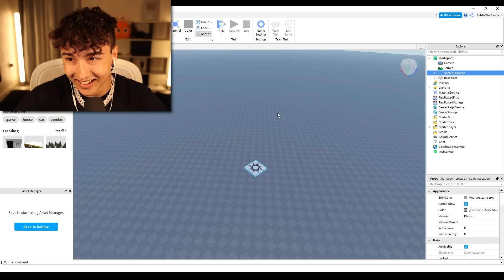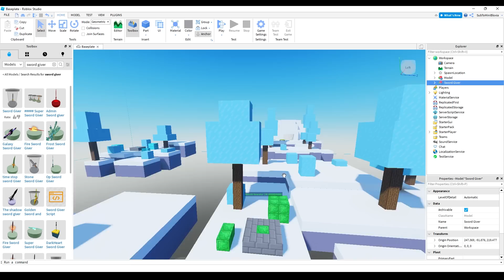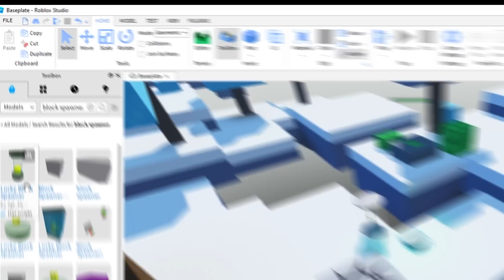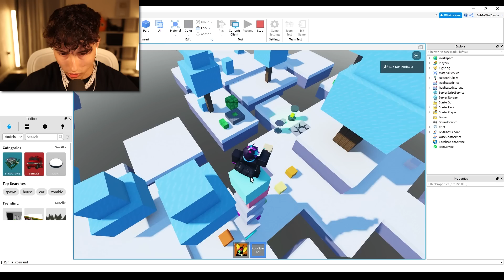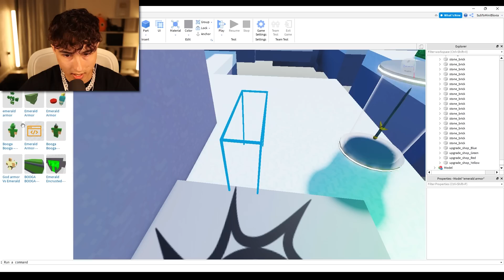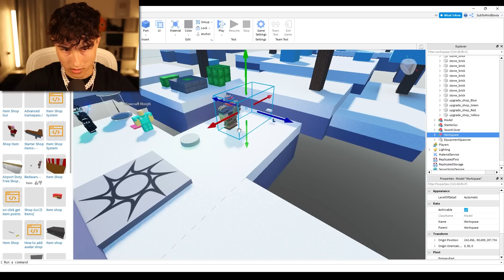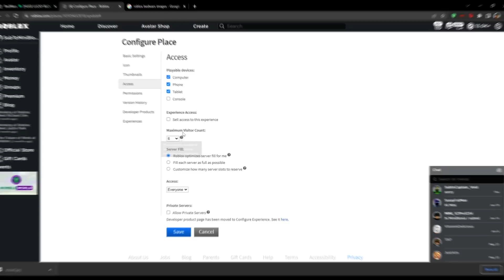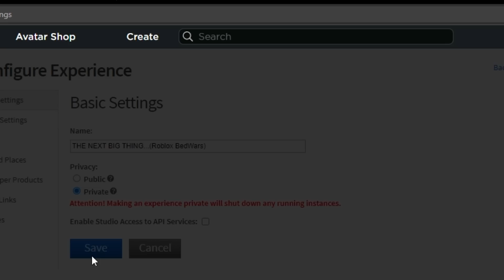I Created A FAKE Roblox BedWars Game...It Was REVOLUTIONARY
In this video we tried creating a fake Roblox BedWars Game!

@MrBooshot thx for the free thumbnail keed